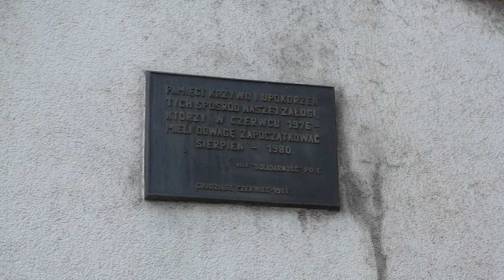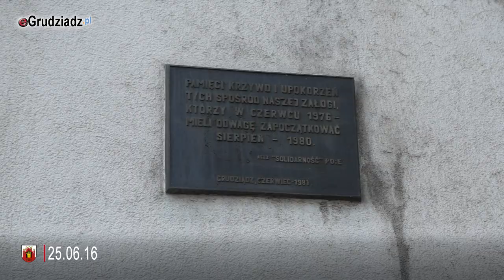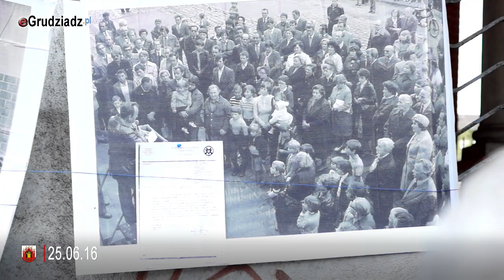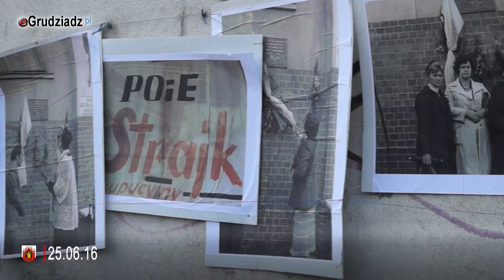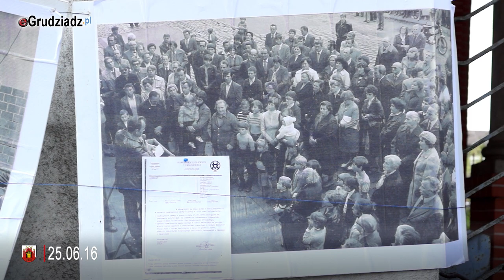40 Rocznica Strajku w Pomorskiej Odlewni i Emalierni w Grudziądzu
40 Rocznica Strajku w Pomorskiej Odlewni i Emalierni w Grudziądzu